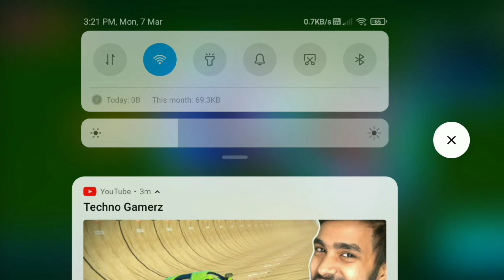We are playing RL Sideswipe